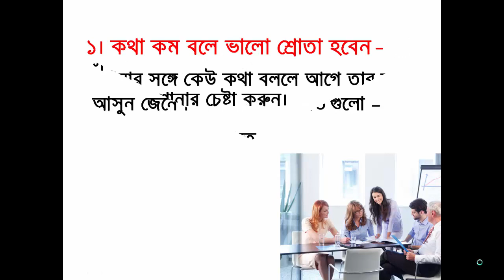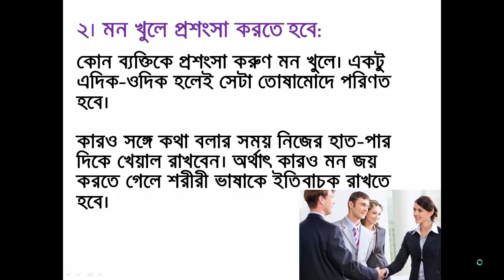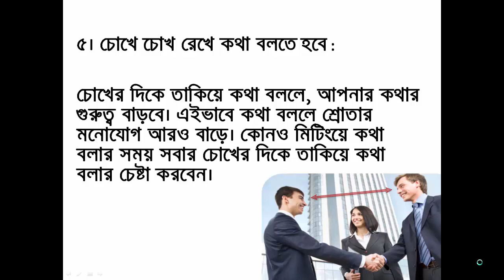কিভাবে কথা দিয়ে মানুষের মন জয় করবেন ? How to Conquer the Mind with Words ?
আপনি যতই স্মার্ট হন না কেন, মানুষের মন জয় করা কিন্তু সহজ কাজ নয়। শোনা যায় কথায় মন জয় করা যায়।
১। কথা কম বলে ভালো শ্রোতা হবেন
২। মন ‌খুলে প্রশংসা করতে হবে
৩.কথা ‌বলার সময় কিছু পরিবর্তন নিয়ে আসুন
৪। ‌কথা শোনার সময় অন্য কাজ করবেন না -
৫। চোখে ‌চোখ রেখে কথা বলতে হবে |

## খাবার বেশি মাত্রায় খেলে কী কী সমস্যা হতে পারে ? জেনে নিন | What Can Problem of Eating more Food?

## প্রতিদিন রাত জেগে চ্যাট করলে কী সমস্যা হবে ? What will be the Problem of Chatting Every Night?

## আপেল খেলে কি রোগ থেকে মুক্তি পাওয়া যায় ? আপেল খাওয়ার উপকারিতা Health Benefits of Eating Apple .